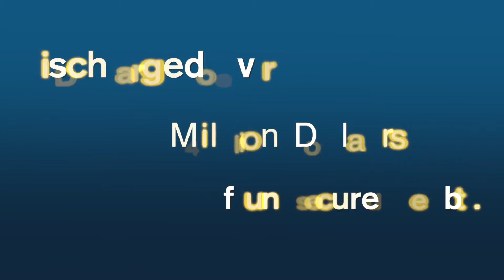Debt Mitigation Attorney Johnson City, NY | Home Foreclosure